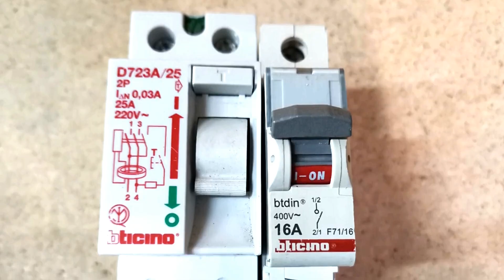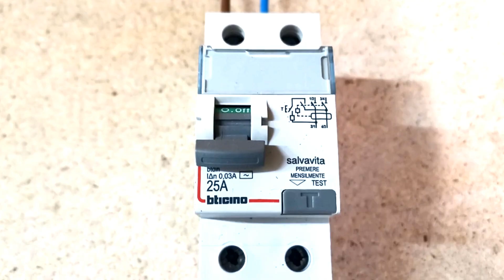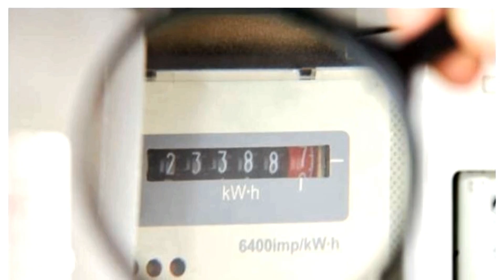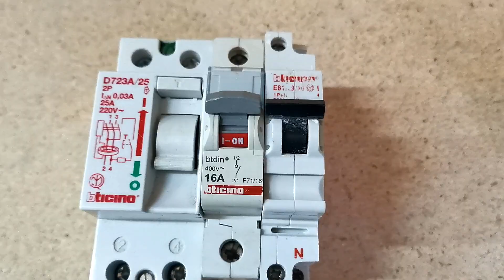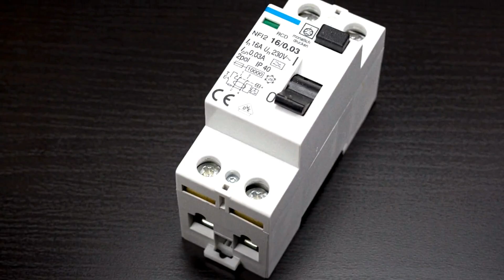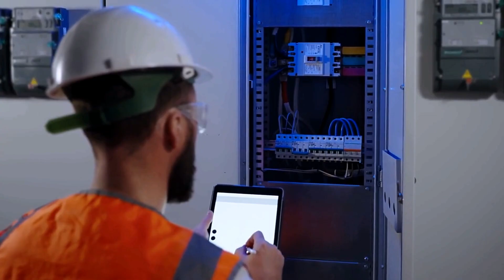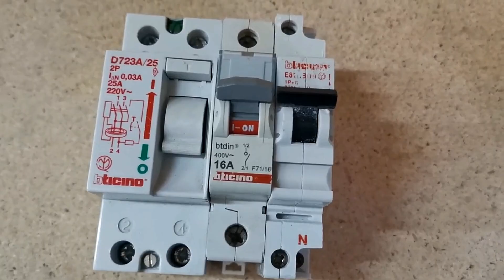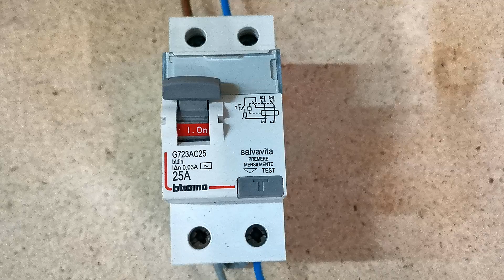Il salvavita scatta senza motivo? Ecco le cause e le soluzioni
Buoni Amazon digitali:
Ariete 2878 Cappuccinatore Vintage - Montalatte per cappuccino, tè, cioccolata calda e fredda, infusi liofilizzati, 500 watt, in colore Celeste pastello

PIASTRA PIETRA IN TERRACOTTA REFRATTARIA PER PIZZA PANE E DOLCI COTTURA SU GAS FORNO BARBECUE E CAMINO  35CM

TESTER PER PRESA
TESTER PENNA
* BATTERIE 18650
* Friggitrice ad Aria Calda NutriChef con Temperatura e Tempo Regolabili Facile da Utilizzare - Capacità Extra Large di 3.2 litri 3.7 pin - Acciaio inox antiruggine
* 300 Cialde Miscela Blu
* Teepao Lampada da Tavolo a LED Fungo Ricaricabile LED Touch Staffa per Stazione di Ricarica USB Caricatore Universale a 5 Porte per Smartphone e Tablet